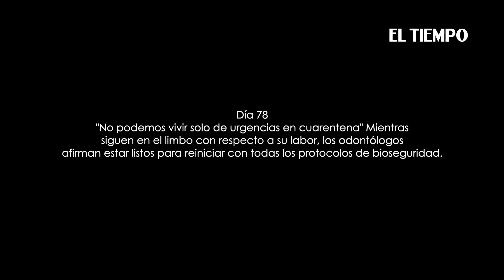Día 78: Odontólogos vs Coronavirus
Los odontólogos son parte del sector médico que hoy no está involucrado en la atención del covid-19, pero con servicios en salud que requiere gran parte de la sociedad. Aquí presentan un protocolo de bioseguridad para su óptimo desempeño.